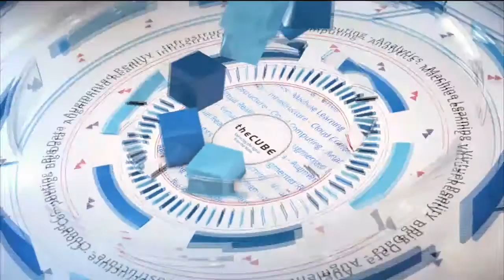Bill Schmarzo, EMC | Big Data Silicon Valley 2016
01. Bill Schmarzo, EMC, Visits theCUBE!. (00:20)
02. Give Us An Update On What You're Doing. (00:45)
03. How Do You Talk To Customers About What They Need To Do. (01:20)
04. Are We Talking About Designing Decisions And Designing Data To Serve Them. (04:15)
05. Can You Get Somewhere If You Aren't Walking In a Direction. (05:13)
06. Is The Data Scientist The Guide Through The Magic Domain. (06:03)
07. Can Big Data Get To The Point Where Excel Users Are Now Finding Insight. (07:02)
08. Is The Visualizatio Tool The Guide. (08:59)
09. Are We Talking About A New Agile Thinking For How We Think Of Data. (10:25)
10. How Are People Figuring Out The Value Of The Data. (12:45)
11. Is Thinking Differently  About Your Approach Difficult. (15:49)
12. Is There Anything That You're Working On. (18:22)

Slaying the Jabberwock: Data science is a team sport

by Gabriel Pesek | Mar 31, 2016

With EMC receiving so much coverage for its merger with Dell, its continuing business is getting somewhat obscured by buzz about upcoming possibilities. Inside the company, however, pressure remains high to keep developing ways of staying competitive and investigating data-value propositions.

Bill Schmarzo, chief technology officer of EMC Global Services, Big Data Practice, sat down with Jeff Frick (@jefffrick) and Peter Burris (@plburris), cohosts of theCUBE, from the SiliconANGLE Media team, at BigDataSV 2016, where theCUBE is celebrating BigDataWeek, including news and events from the StrataHadoop conference. Their discussion covered EMC’s efforts to simplify marketing, customer engagement and bringing together science with business.

Slaying the Jabberwock

Schmarzo began by explaining some of the reasoning behind emphasizing simple language when discussing product with prospective customers. “I like to talk about the ‘anti-Jabberwocky’ strategy … most sales pitches I hear sound like the Jabberwocky poem, with the belief that ‘if I can confuse the customer enough, they’ll buy it’ … we want to simplify the conversation,” he said. By doing so, customers find it much easier to engage.

Schmarzo also highlighted EMC’s targeting of specific time frames, particularly the “nine- to 12-month window,” past which things tend to become “science fiction.” Part of that is to retain focus on identifying the business stakeholders, as well as the decisions that those stakeholders are trying to make in support of the business initiative.

Scientists and business people

Turning to the behind-the-scenes dealings and enabling business-movers to grasp the science behind new options, Schmarzo noted that while data scientists have had their work simplified considerably in recent years, it’s still not to the point of ease as they provide “the guide to helping the business people understand what’s possible.”

However, this wall is being broken down, particularly by reassessing the role of data science. “I think the biggest mistake is to think of data science as one person,” he said. “Data science is a team sport,” he said, stating that by recognizing that, you become less dependent on finding that one data scientist unicorn to solve everything.

As the discussion ranged across topics of faster iteration, involvement of user-experience designers with the data, economic data-value assessment, and the political struggles over sharing data-silo contents, Schmarzo was perhaps most proud of his involvement with the Pathfinder group at EMC, a select group of innovators looking to transform traditional business practices.